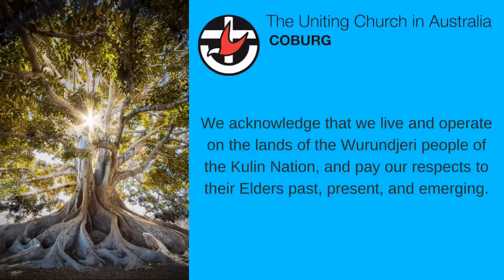Sunday 5 July 2020. Part 3. Bible reading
Jenny G reads from the Gospel of Matthew.

Featuring artworks by Jenny Gibbons.